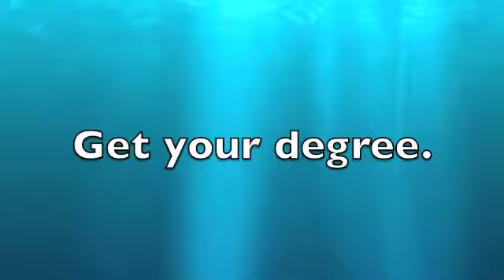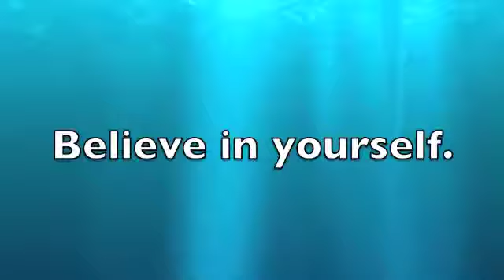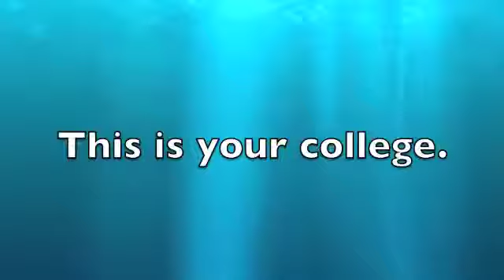LATTC Digital Signs 8